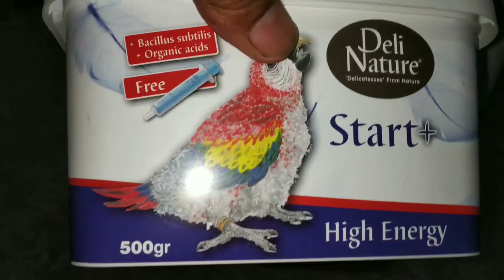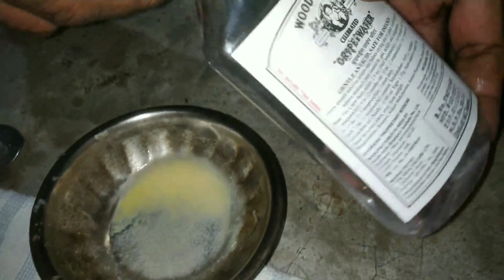How to hand feed parrot group bird's chicks. Hand feeding short tips. Raju world pets.